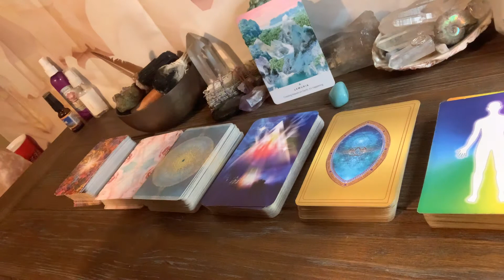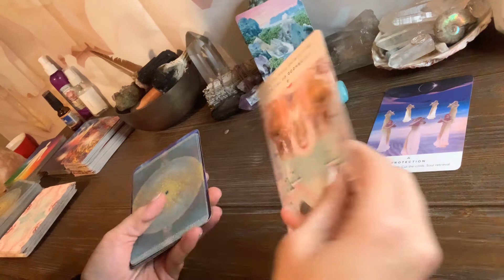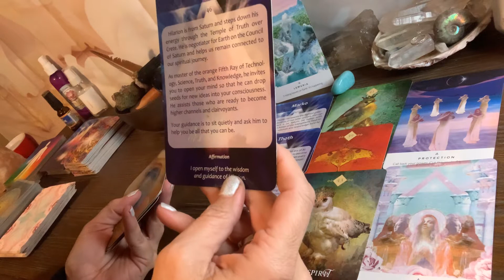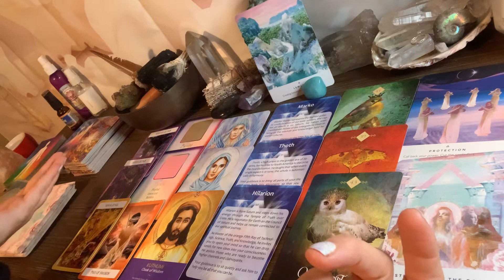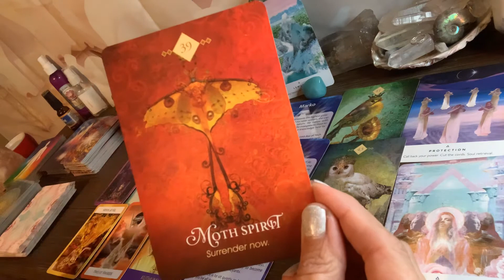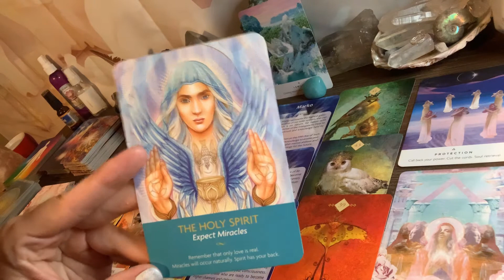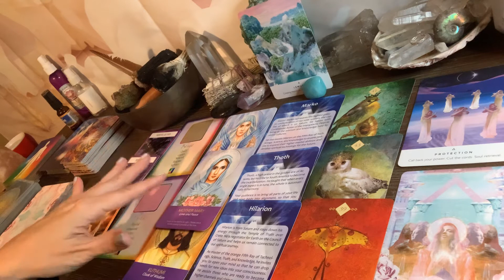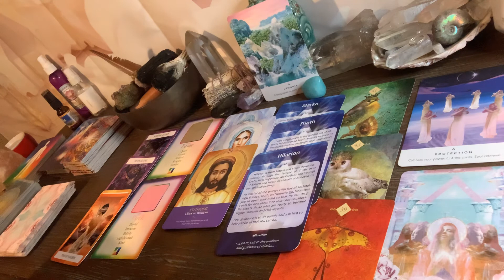Twin Flame Pisces DM Source & Angel 2020 guidance eclipse + 3 months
Much love